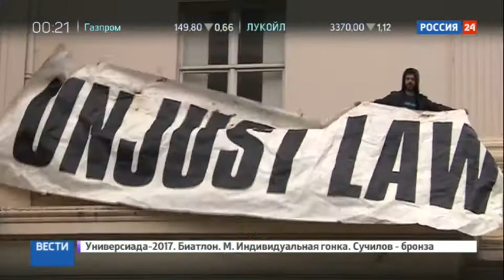Британские активисты захватили особняк российского олигарха в Лондоне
Сквоттерам, которые захватили лондонский особняк российского предпринимателя Андрея Гончаренко, всё-таки придётся найти себе другое пристанище. Суд британской столицы настоятельно рекомендовал им освободить помещение. Иначе — выселят насильно. Правда, и без судей и полицейских находятся желающие это сделать.

Борьба за дом российского миллиардера Андрея Гончаренко в центре Лондона подходит к завершению. По решению суда, захватившие здание анархисты должны его освободить. Этот день обитатели особняка провели на балконах, ожидая судебных приставов. Дом миллиардера сквоттеры обещали превратить в приют для бездомных и решение суда они считают несправедливым.

Мы считаем преступлением оставлять пустующими огромные дома, когда на улицах столько бездомных. И целью нашей акции была попытка привлечь внимание к этой несправедливости. Решение суда означает, что те, кто на несколько дней нашел для себя убежище и крышу над головой, будут опять брошены на произвол судьбы, — убежден Джед Миллер.

Засевших в доме анархистов уже пытались отсюда выбить. На днях у здания собралась группа крепких мужчин. Они выкрикивали ругательства и требовали освободить помещение. Некоторые из них даже попытались проникнуть внутрь. Кидали в окна камни и горящие предметы. Сквоттеры защищали себя и собственность российского миллиардера при помощи огнетушителей.

Один из них попытался забраться внутрь, но я встретил его струей из огнетушителя. Похоже, что это были какие-то неофашисты. Они прочитали в газетах про то, что мы в этом доме. Мои товарищи не исключают, что за этой атакой может стоять и владелец здания, который, как мы предполагаем, мог заплатить за такую атаку, — полагает Том Фокс.

До того, как его приобрел Андрей Гончаренко, в четырехэтажном здании размещался испанский культурный центр. Оффшорная компания, бенефициаром которой является Гончаренко, заплатила за эту недвижимость 15 миллионов фунтов. Всего же, как пишут британские газеты, миллиардер потратил на покупку домов в Лондоне 250 миллионов, жемчужина этой коллекции особняк Ганновер-хаус за 120 миллионов фунтов стерлингов.

В доме на Итон-сквер богатый россиянин никогда не жил, но планировал его реконструировать. По информации газеты Гардиан, одно только согласование формальностей с местными властями, обошлось владельцу здания в 800 тысяч фунтов стерлингов.

По сведениям газеты, в доме, помимо основательного ремонта помещений, в будущем должен появиться бассейн. Получилось, что незваные гости лишний раз при

В данный момент вы смотрите Британские активисты захватили особняк российского олигарха в Лондоне на канале Евгений Поддубный - Новости России.

новости аль, укрнет новости, новости бизнеса сегодня, новости перми, новости года россии, новости мира сегодня, новости дня, новости футбола, новости области